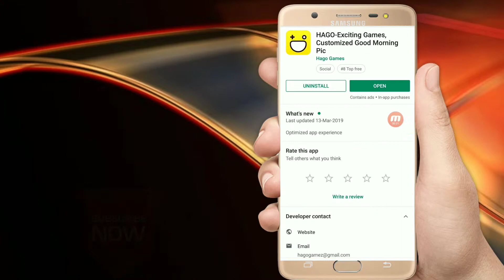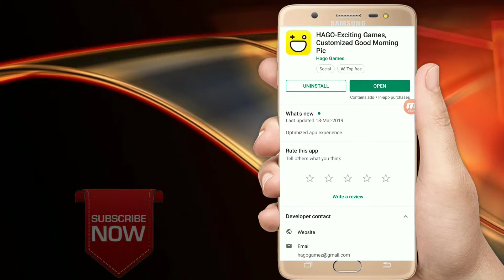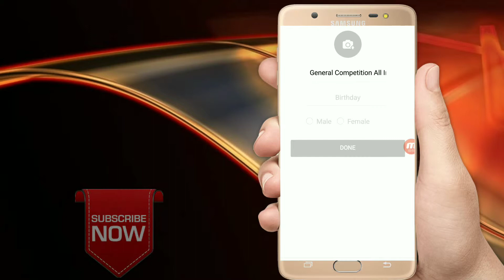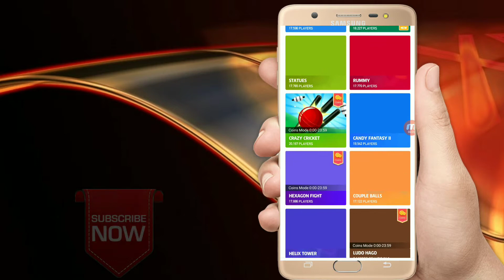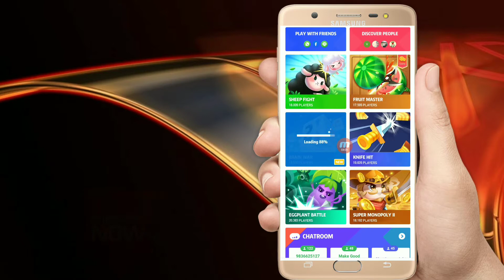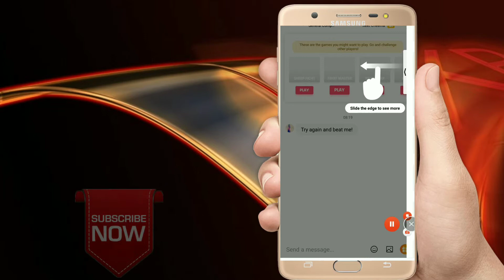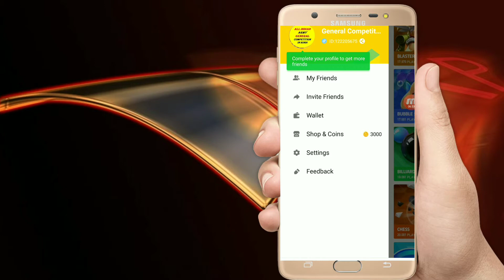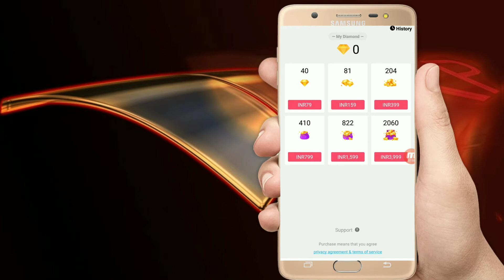अब आप भी अपने मोबाईल को फ्री में Recharge कर सकते हैं। * Hago App * Best Recharge App.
If you want to recharge even a friend, then definitely watch this video till the last. And you will get 100% recharge 250. And through this application, you can re-recharge and recharge unlimited.